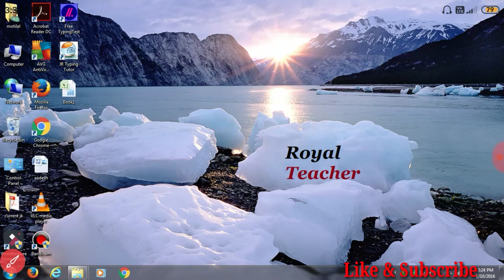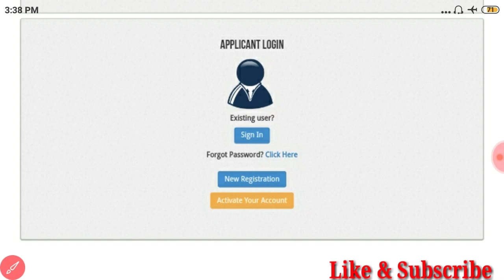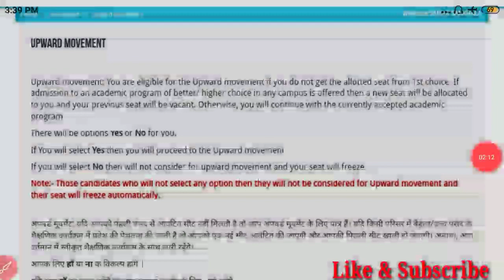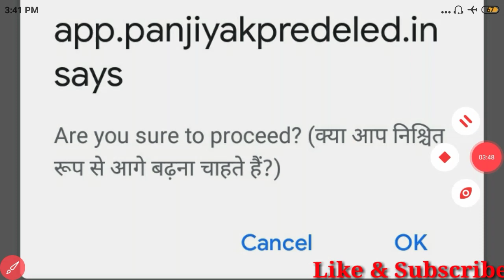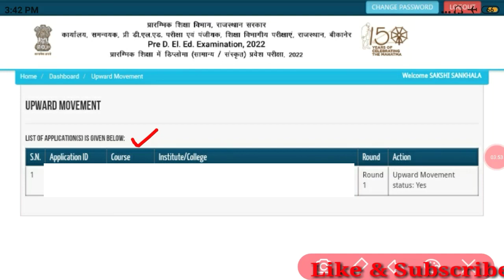Pri bstc upward movement 2022, pri d.el.ed me upward movement kese kare, bstc me upward movement kes